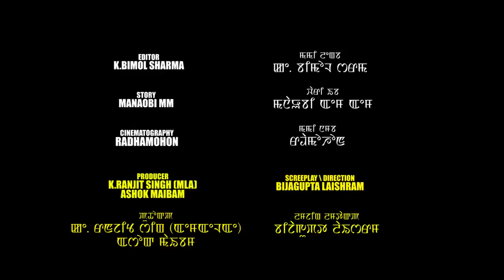Tengtharakle || Maram Chanu Movie Song Release 2018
Khana Chaoba Ibudhou Wangbren
Film Production

"Maram Chanu"

K.Ibempishak
Dr.K .Satyabati
Present

Playback Singer : Umolata

Lyrics : Longjamba Meitei Netaji

Music Arrenger : R.K Birendrajit

Tune : Oken Amakcham

Choreography : Laksma (Paamba)

Light : Brojen

Make up : poison & jonika

Costume : Joy

Editor : K.Bimol Sharma

Story : Manaobi MM

Cinematography : Radhamohol

Producer By : K.Ranjit Sigh (MLA)
Ashok Maibam

Screenplay & Direction : Bijgupta Laishram